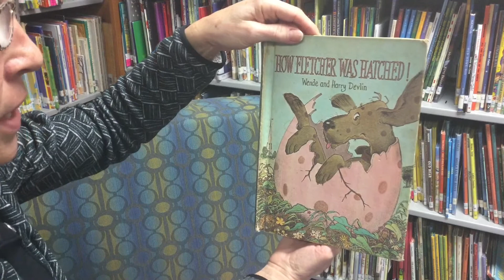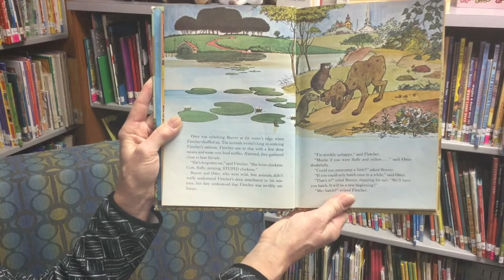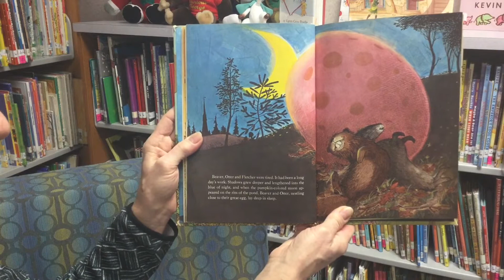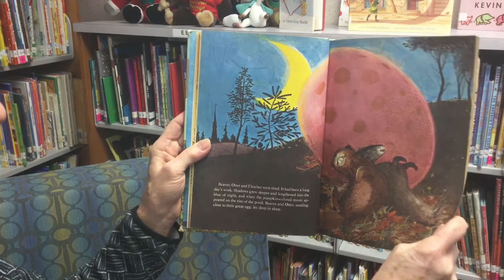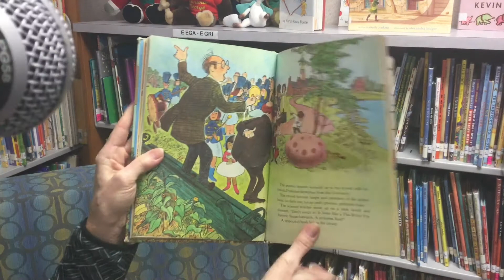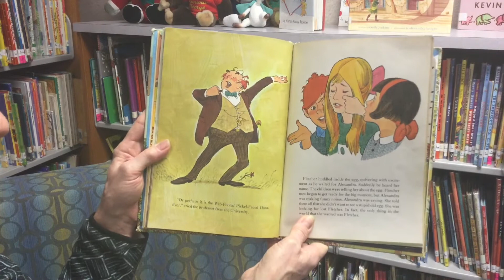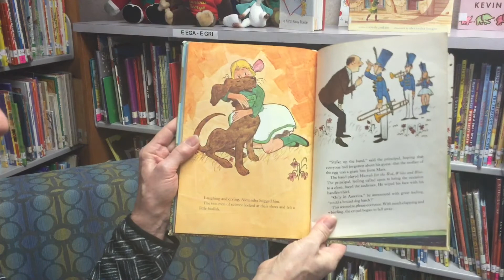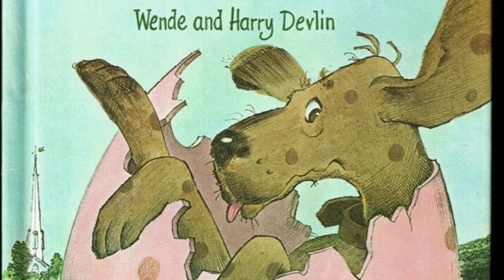Mrs Freeman Reads Week 3 - I Love To Read Month 2020